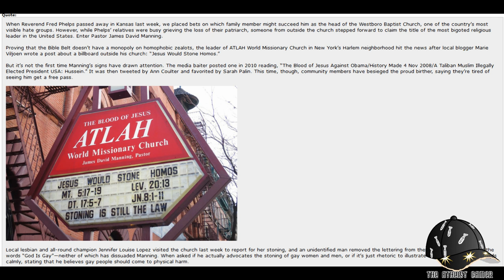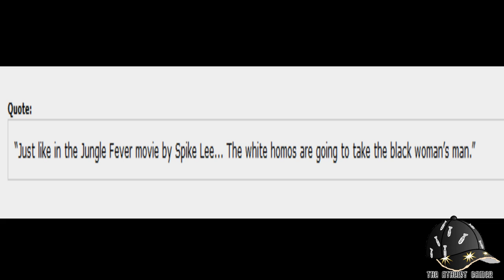fred phelps reincarnation meet james david manning!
so it seems that now that good ol Freddy is dead someone of the likes must take his place. I for one am not surprised by this but the things that this guy says is even more crazier than Fred Phelps